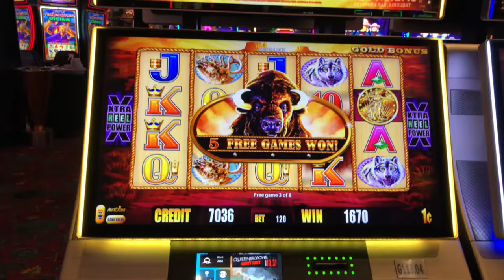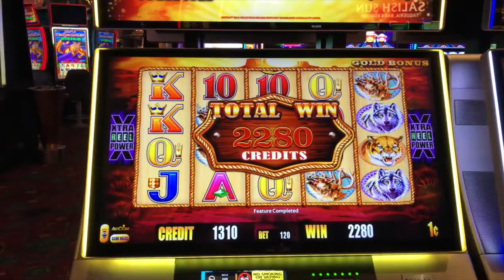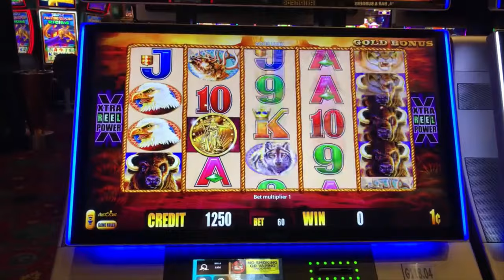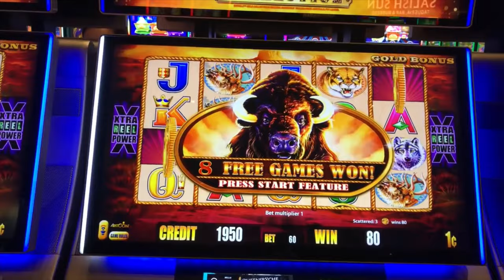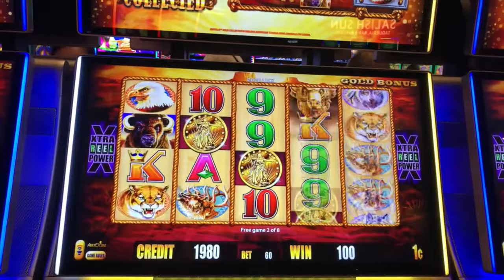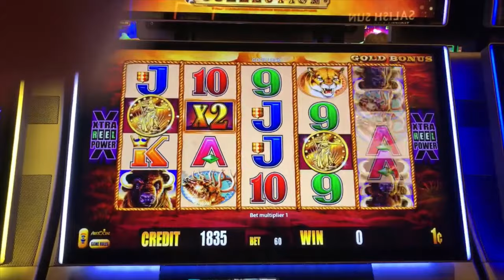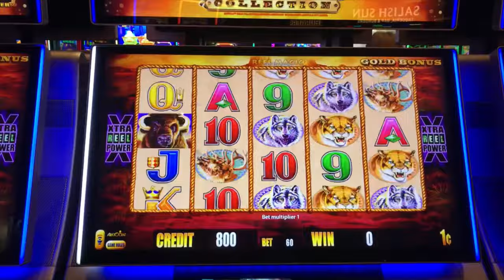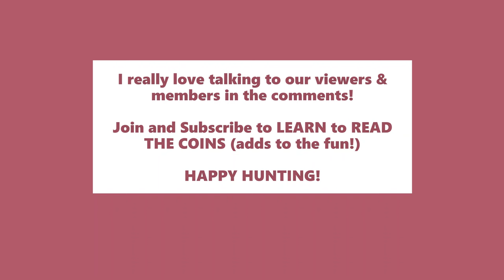LOTS MORE Buffalo Gold slot BONUSES and READING COINS!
THIS VIDEO:  More bonus rounds and we run into a fan (Hi Steve!) as we try some Buffalo Gold slots hoping to hit a BIG JACKPOT!  (don't we all hehe)

***Please gamble responsibly and leave the credit/debit cards at HOME!***

BUFFALO GOLD is the #1 Casino Slot Machine to play!   We have so much fun brining you casino entertainment!